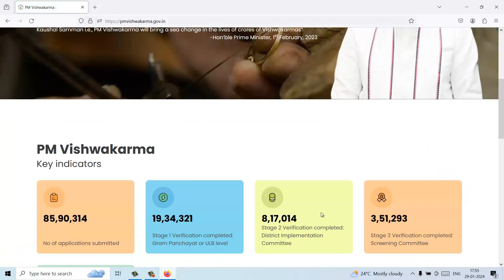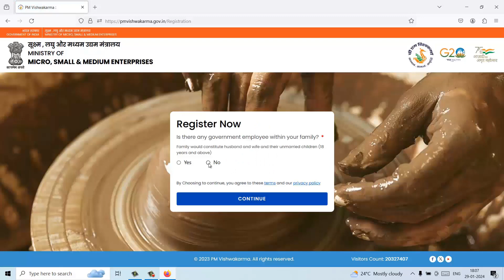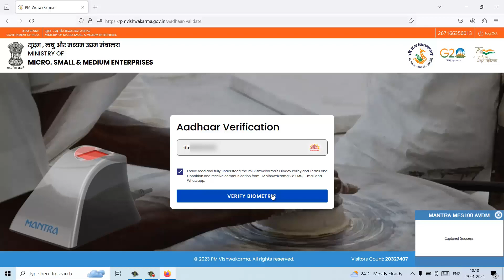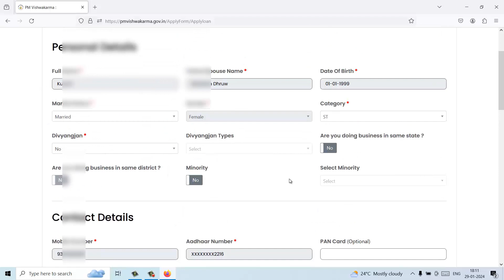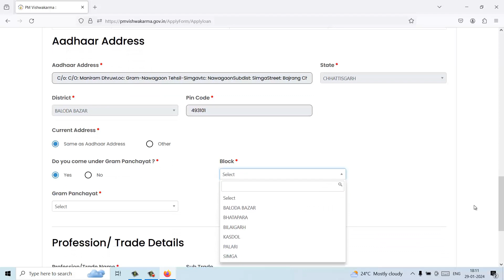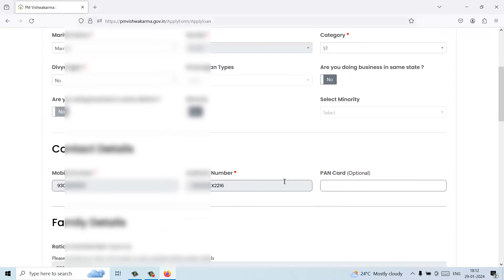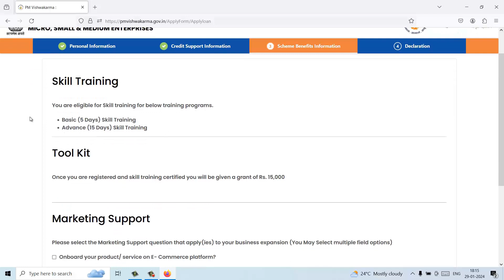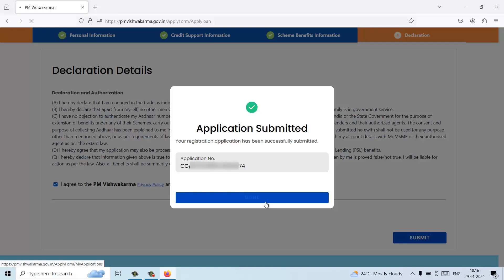PM Vishwakarma Yojana Online Apply 2024 | PM Vishwakarma Yojana Form Kaise bhare 2024 Online Apply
pm vishwakarma scheme,vishwakarma yojana ka form kaise online karen

PM Vishwakarma Yojana Online Apply Link

नमस्कार दोस्तों, kanha repair में आपका स्वागत है।🙏
तो दोस्तों, उम्मीद करते हैं, इस वीडियो से आपको, कुछ अच्छी जानकारी, जरूर मिली होगी, अगर वीडियो आपको, पसंद आया हो तो, इसे लाइक और शेयर करें, और अगर आपका, कोई सवाल या सुझाव हो तो, वीडियो के नीचे कमेंट करना ना भूलें, और इसी तरह के, वीडियो देखने के लिए , हमारे चैनल kanha repair को, सब्सक्राइब करें, धन्यवाद
हमारे अन्य विडियो जरुर देखें
घर पर ऐसे करे ठीक LED Bulb Free में | led bulb repair in hindi - how to repair led bulb at home